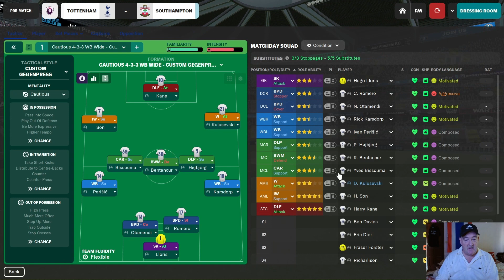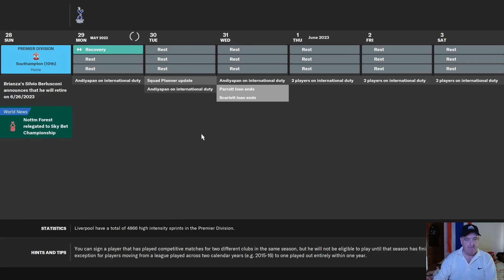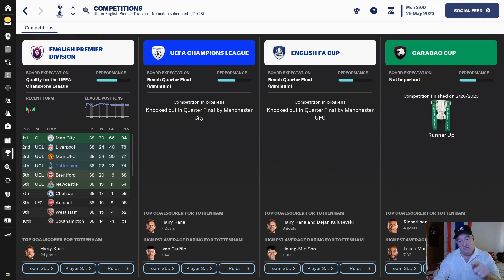FM23 Tottenham Lets Play #17 | Last game | V Southampton | Football Manager 2023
Harry Kane makes his final appearance for Spurs. Final episode of the save.